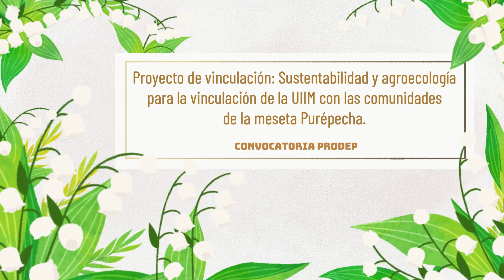Sustentabilidad y Agroecología para la vinculación de la UIIM con las Comunidades de la M.P. (Ep5)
Proyecto de vinculación: Sustentabilidad y agroecología para la vinculación de la UIIM con las comunidades de la meseta Purépecha.

CONVOCATORIA PRODEP.

Responsables: Dra. Gabriela Arias Hernández y Dr. Carlos Acatitla Trejo.

Licenciatura en Desarrollo sustentable sede Kananguio, San Francisco Pichátaro.

Producción videográfica realizada por: Lic. Humberto Reyes M.
Difusión: Creatividad Purépecha